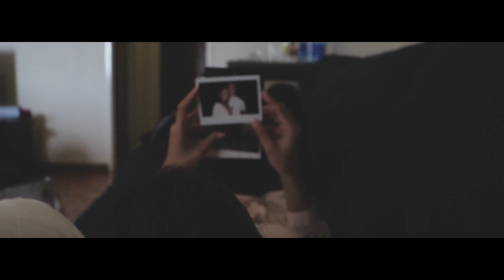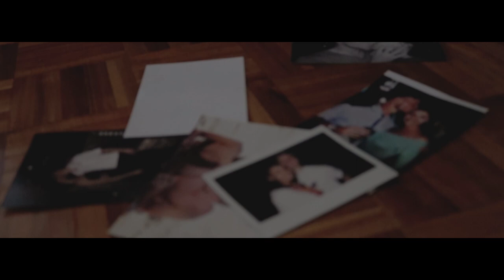The Hollywood Friends, Kathryn Brown - Your Lips (with Darnell Levack)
Video by: Edrich Botha
Producer, composer, songwriter: Thatoneblackkiid, Kathryn Brown, Marno Scheepers
Model: Darnell Levack

Dear Friends,

We love you all and thanks for supporting us these last two years we've been doing this.  It has really been an amazing ride with you guys, new, old and all the day ones.

Love ya!!!